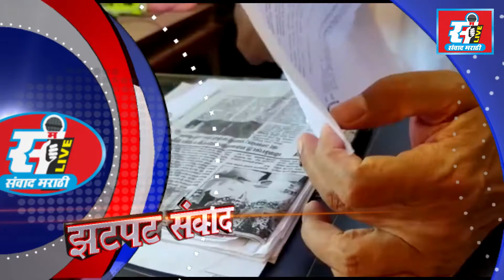संवाद मराठी LIVE | झटपट संवाद | Zatpat Sanwad | 24 - 02 - 2022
झटपट संवाद
(बातम्यांचा झटपट आढावा)